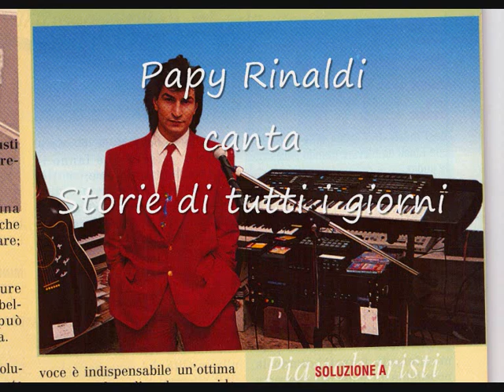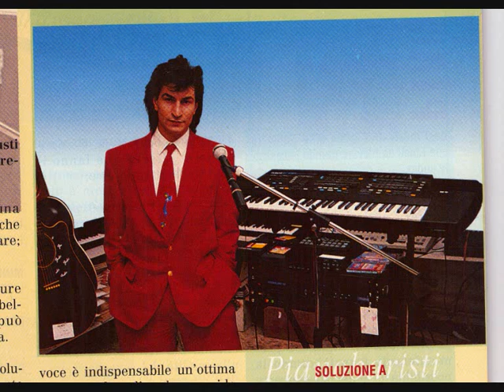Storie di tutti i giorni canta Papy Rinaldi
registrazione live durante un mio spettacolo.Le musiche sono quelle che ho realizzato con MUSICISTI DI BOLOGNA.Le voci del coro sono il risultato live della mia stessa voce con il vocalist vhm5